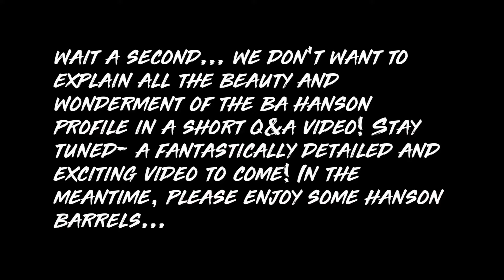Q&A Ballistic Advantage E:7 — All About the BA Hanson???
Make sure to watch to the end of this very special edition of Q&A with BA!